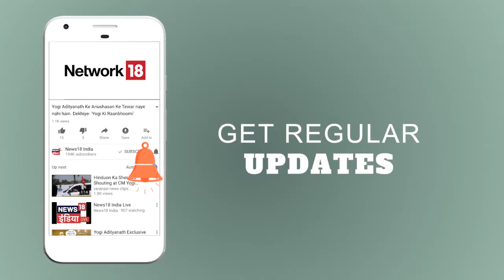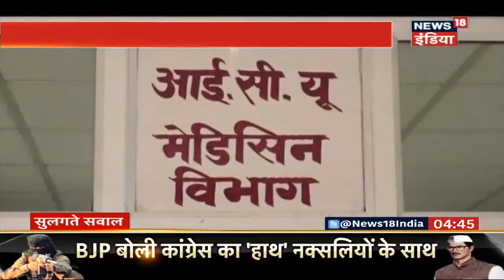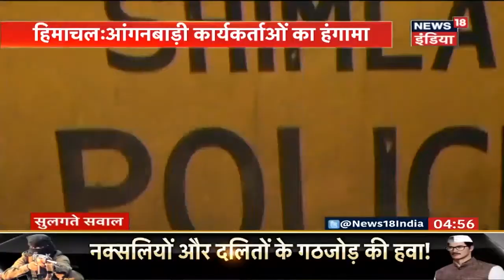अस्पताल में लापारवाही पर कार्रवाई कब ? | Sulagte Sawal | Kanpur News | News18 India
कानपुर के सरकारी अस्पल गणेश शंकर विधार्थी Medical College में कुछ लोग बिस्तर पर लेटे एक मरीज को हाथ से पंखा झालने लगे । आरोप है की ICU में AC खराब होने की वजह से पांच मरीजों की मौत हो गई । सुलगते सवाल में हमारा सवाल है की अस्पताल में लापारवाही पर कार्रवाई कब ?